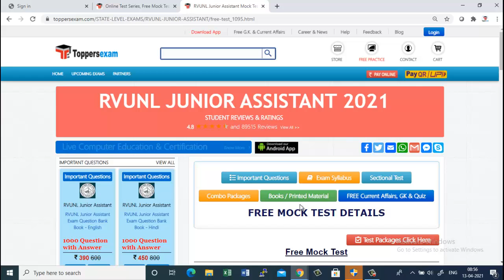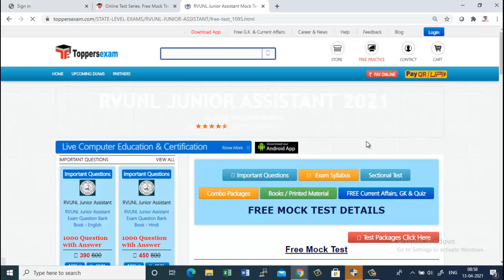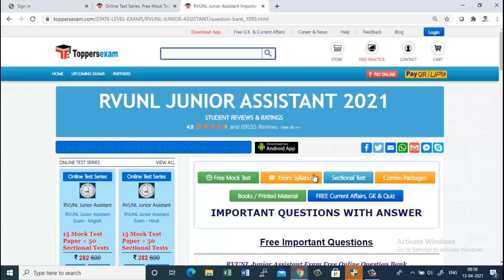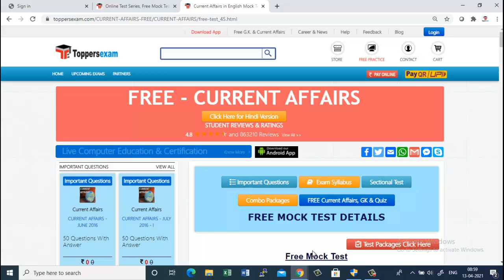MCQs for RVUNL Junior Assistant 2021 Free Mock Test, eBook, Printed Material, Important Questions